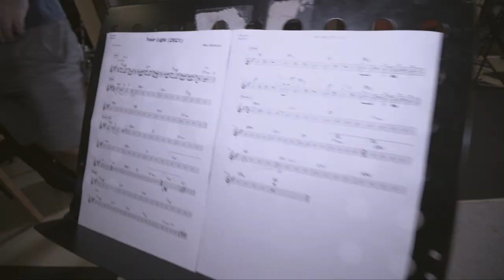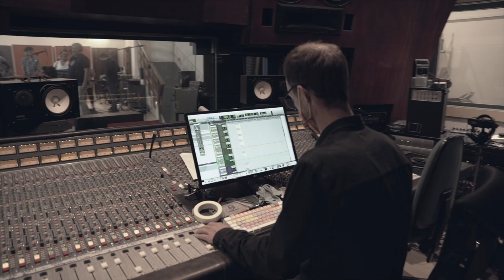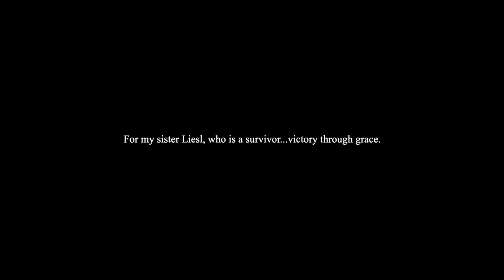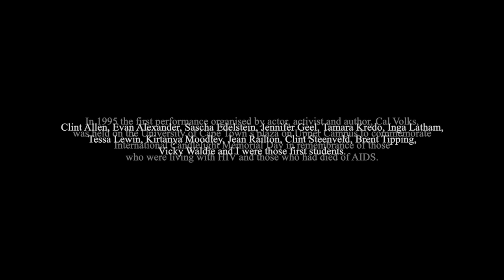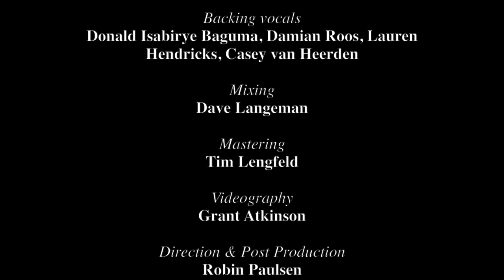Your Light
Your Light originally was originally written in 1994 for Candlelight Memorial Day in commemoration of all those who were living with HIV and who had died during the AIDS pandemic.

This version, a re-write of the original song, draws the connection between our reliving and retelling of that time and the time of COVID.

Performances as follows: Music, lyrics and lead vocal by Marc Hendricks.
Piano, musical and vocal arrangement and production by Amanda Tiffin.
Bass guitar by Shaun Johannes. Drums by Kevin Gibson. Backing vocals (L to R)  by Donald Isabirye Baguma, Damian Roos, Lauren Hendricks and Casey van Heerden. Recorded at Milestone Studios, Cape Town, South Africa. Mixed by Dave Langeman and mastered by Tim Lengfeld. Videography by Grant Atkinson and visual production and editing by Robin Paulsen.